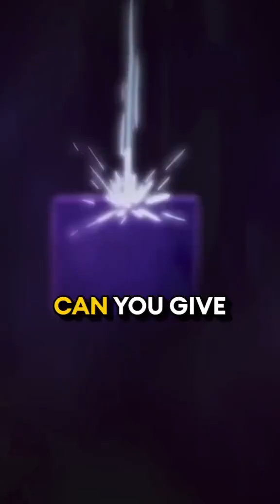What Holds Everything Together 🤔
All the physical matter known to scientists couldn't generate enough gravity to keep the universe from flying apart. Physicists have a name for the unobserved particles that presumably account for the remaining gravity we feel: dark matter.